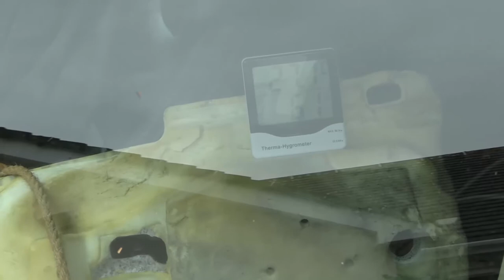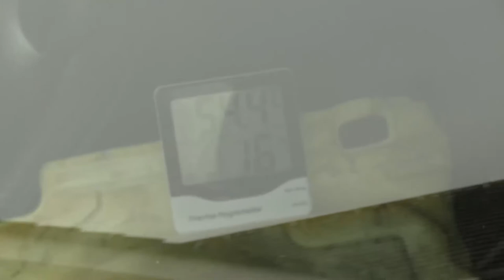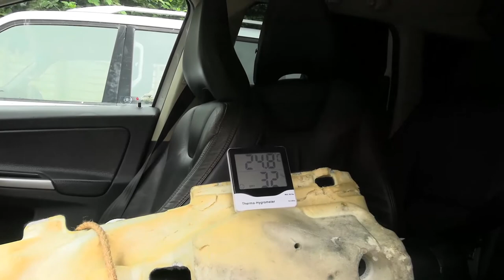Drying carpets after Volvo XC60 windscreen leak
I got two inches of water in the passenger footwell of my 2011 Volvo XC60. This video shows how to dry out the car interior. It's a long process.